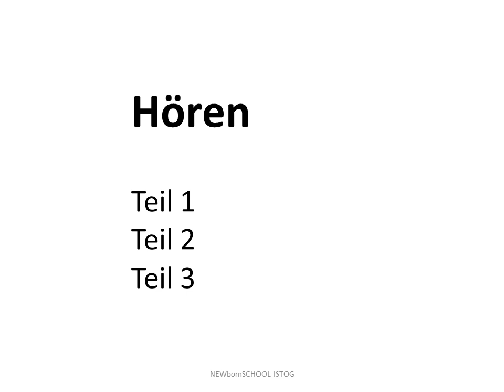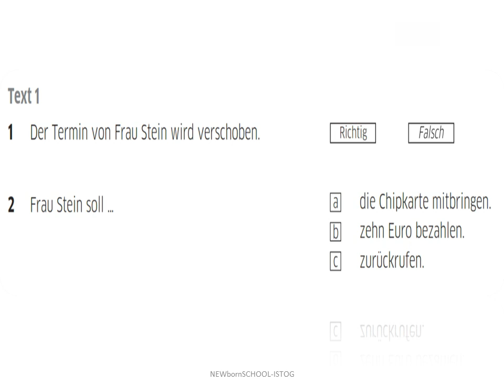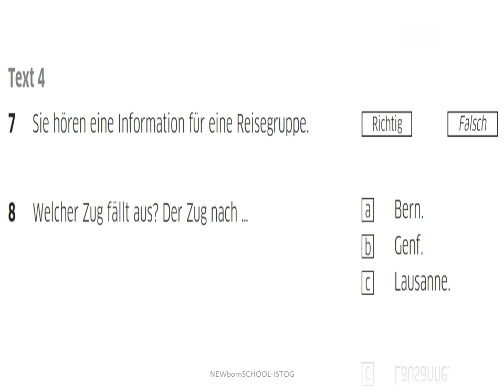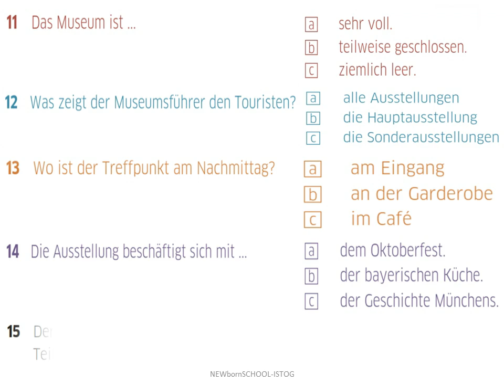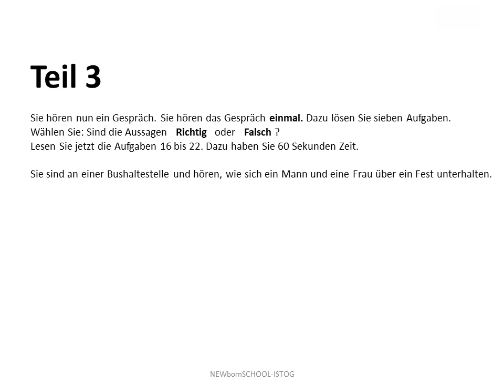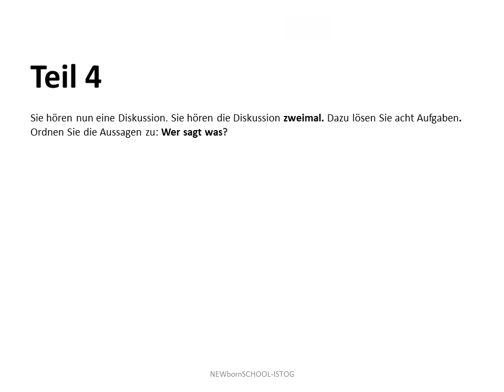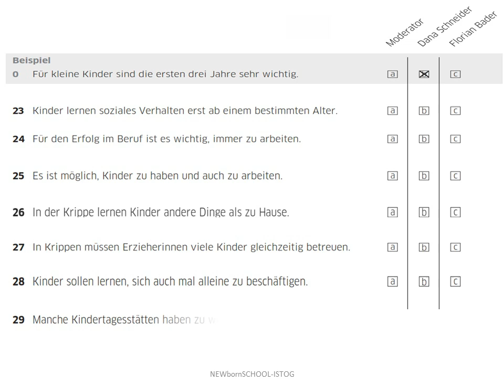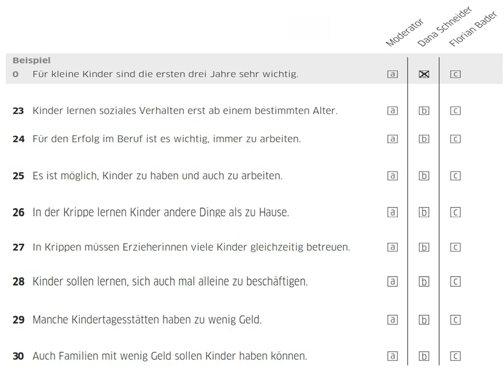Goethe Zertifikat B1 Hören Teil 1,Teil 2, Teil 3 und Teil 4 NEU Modellsatz Erwachsene Neu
Hören Teil 1,Teil 2, Teil 3 und Teil 4  NEU
Modellsatz Erwachsene Neu

Hören
40 Minuten

Das Modul Hören besteht aus vier Teilen.
Sie hören mehrere Texte und lösen Aufgaben
dazu.

Lesen Sie jeweils zuerst die Aufgaben und
hören Sie dann den Text dazu.
Für jede Aufgabe gibt es nur eine richtige
Lösung.

Vergessen Sie bitte nicht, Ihre Lösungen auf
den Antwortbogen zu übertragen.
Dazu haben Sie nach dem Hörverstehen fünf
Minuten Zeit.
Hilfsmittel wie z. B. Wörterbücher oder
Mobiltelefone sind nicht erlaubt.